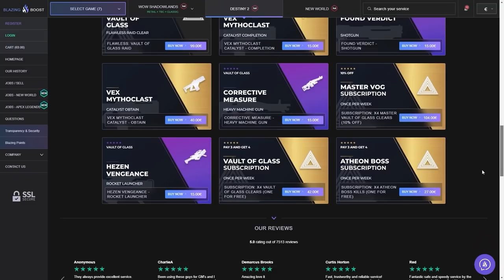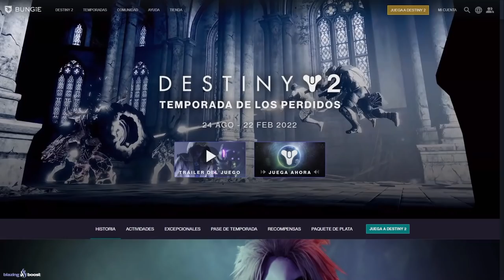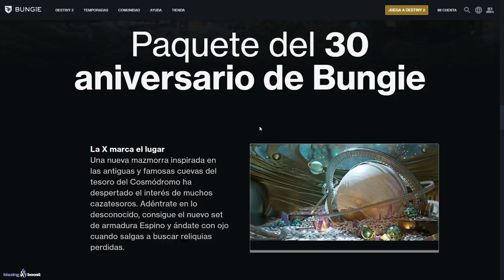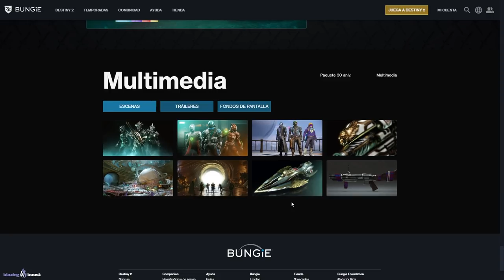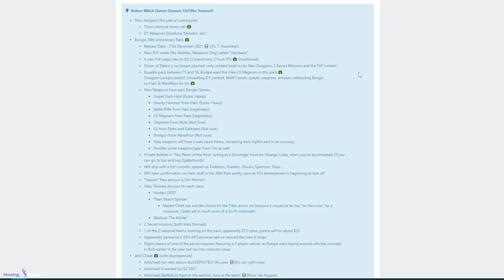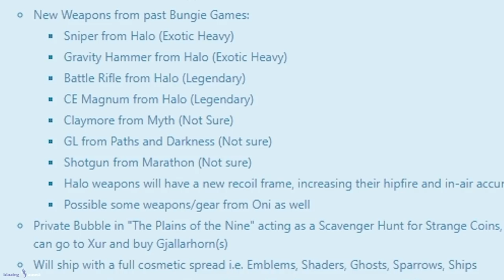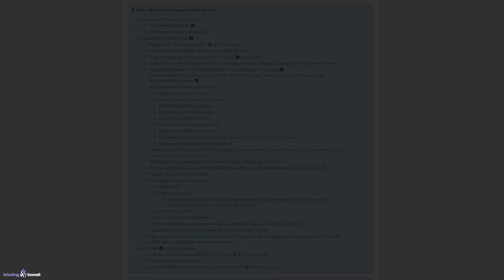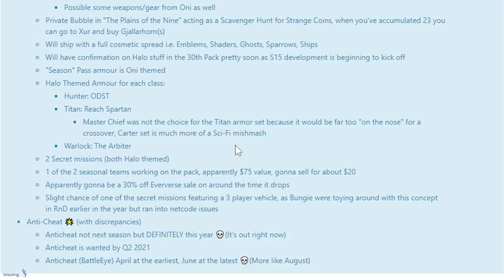GRAN DLC DE DICIEMBRE! MISIONES SECRETAS! MDT! LA AURORA! VEHICULOS MULTIJUGADOR y LEAK! | Destiny 2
0:00 Introducción
1:47 FINAL de Temporada de los Perdidos
3:47 DLC 30 Aniversario, EVENTOS La Aurora, Momentos de Triunfo, etc...
5:08 Gran actualización al SANDBOX
7:04 EVENTO GRATUITO y DLC 30 Aniversario
12:58 NUEVAS ARMAS - Eyasluna, Claymore, Escopeta de Marathon, etc...
14:48 FILTRACIÓN DE DICIEMBRE
27:20 Outro

GRAN DLC DE DICIEMBRE! MISIONES SECRETAS! MDT! LA AURORA! LEAK Y TODO LO QUE SABEMOS! | Destiny 2

🎁HABRÁ 5 GANADORES:
🥈Tracción Midas
🥉Sinfocambio
🎖Tercera Marca del Coleccionista
🎖Armonía Fragmentada

✅Requisitos:
1️⃣️Seguir a @Janpiert1 y a @TheWildGamer95
2️⃣RT🔁 y Like💖

► ¡Sígueme!
• Accesorios Gaming 10% dto. Código wildgamer

► Comunidad de PS4: TheWildGamers
► Videos que pueden interesarte:
► LOS MIEMBROS DE CANAL MÁS EXCEPCIONALES!
👨‍🚀MONJAKPT_TTV

💠MI PC:
• CPU: AMD Ryzen 7 5800X 3.8 GHz 8-Core Processor
• GPU/ Gráfica: Gigabyte GeForce RTX 3060 12 GB
• PLACA BASE: Asus ROG STRIX B550-F GAMING (WI-FI) ATX AM4
• CPU Cooler: Corsair H100i RGB PLATINUM 75 CFM
• Memoria RAM: Corsair Vengeance RGB Pro 32 GB DDR4-3200 CL16
• ALMACENAMIENTO: Samsung 970 Evo Plus 1 TB M.2-2280 NVME
• TORRE: Corsair iCUE 465X RGB ATX
• FUENTE: Corsair 850 W